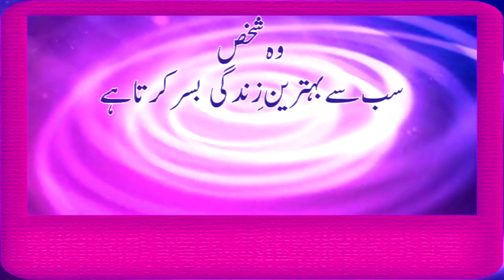Bahtreen Zindagi | Aqwal-e-Zareen | Islam